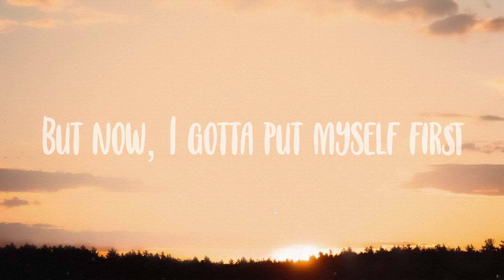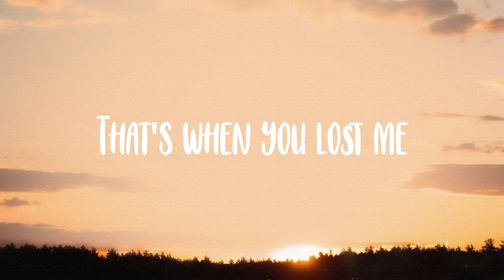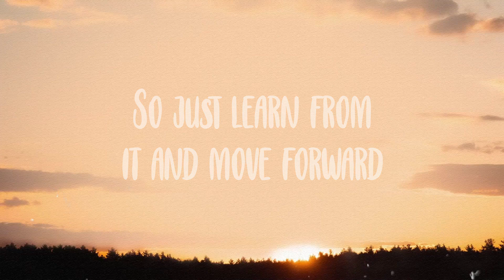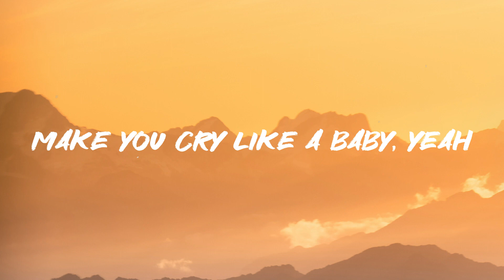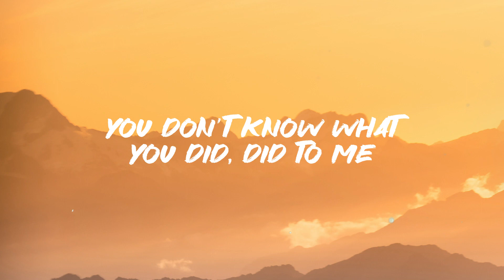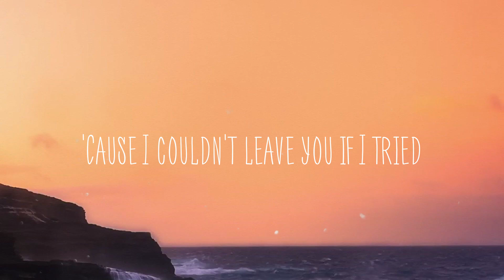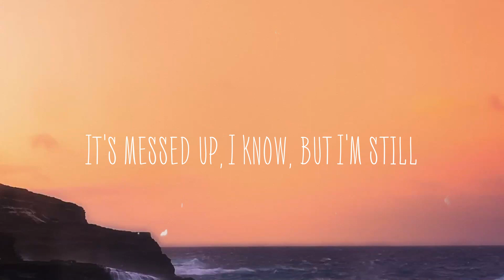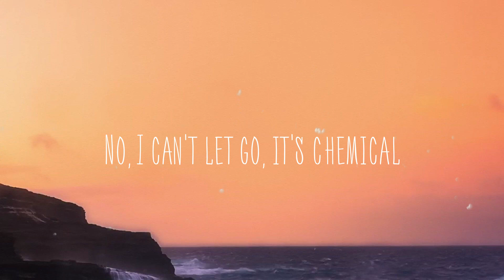Lost Me - Giveon |Lyric Music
Lost Me - Giveon |Lyric Music| 🎤 del  Was it all my fault
  Maybe one day, I'll grow
  I'm not fixin' what broke us
  Instead, I'm
  In this ride and I barely know her
  But she already know what it is
  I'm not lookin' for the one
  Later, but for now I'm havin' fun
  I'm done 'cause I always get hurt
  Won't be here for long
  Baby, you can hate me if you want
  But now, I gotta put myself first
  We can kiss
  We can touch and do it often
  But if you're here lookin' for love
  That's when you lost me
  Hey, yeah, yeah
  We can kiss
  Hey, yeah, yeah
  Lost me
  Lost me
  Lost me
  Nights spent all alone
  Hate it
  Face it
  Put your number in my phone
  But don't save it
  Please, don't, please, don't
  Don't fall for me
  Visit once or twice
  And then you made assumptions
  Thinkin' it was more
  Now you're understandin' that it all meant nothin'
  To me
  We can kiss
  Hey, yeah, yeah
  Lost me
  Lost me
  Lost me
  It wasn't all my fault
  Just thought I'd let you know
  Something's gotten into me
  Ever since you let me go
  No matter how good you think somebody is
  Always protect your heart
  There's no such thing as a perfect relationship
  Because there's no such thing as perfect people
  So just learn from it and move forward